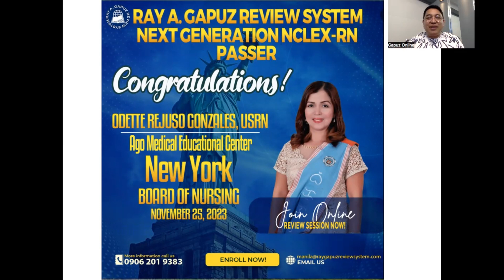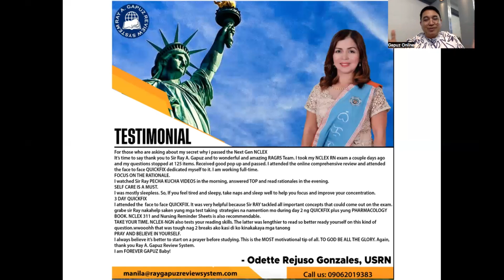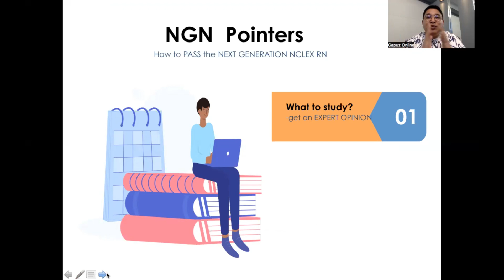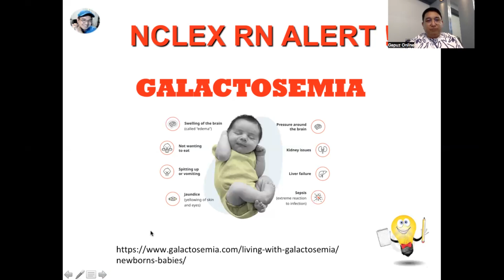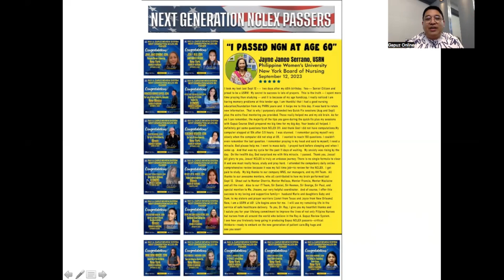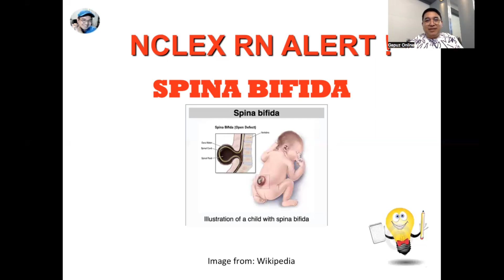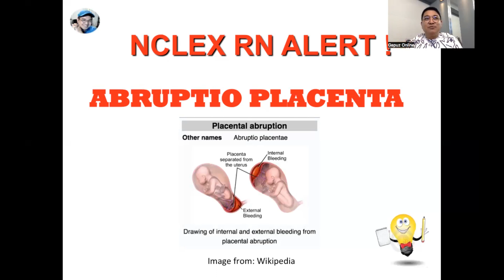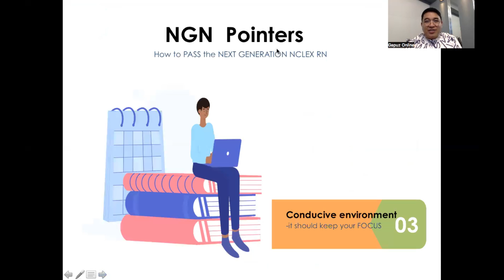NEXT GENERATION NCLEX RN POINTERS 33: Galactosemia, Spina Bifida and Abruptio Placenta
In this video-Mentor Ray A. Gapuz, your Fact Check Buddy shares his innovative and simple way of understanding Galactosemia, Spina Bifida and Abruptio Placenta. A sample NCLEX RN- Style question is integrated in the discussion. Watch, listen and learn with Mentor Ray.

What is Galactosemia ?

Galactosemia is a rare genetic disorder that impairs the body's ability to process galactose, a sugar found in milk and dairy products. This video explains the causes, symptoms, diagnosis, and treatment of galactosemia, highlighting the importance of early detection and dietary management. Learn about the different types of galactosemia, the role of genetic mutations, and the long-term care needed for those affected by this condition. Whether you're a patient, caregiver, or healthcare professional, this guide provides essential information on managing galactosemia effectively.

What is Spina Bifida ?

Spina bifida is a birth defect that occurs when the spine and spinal cord don't form properly, leading to a range of physical and neurological complications. This video provides an in-depth explanation of spina bifida, including its causes, types, symptoms, and treatment options. We discuss the importance of early diagnosis, prenatal care, and the various interventions available to manage the condition and improve the quality of life for those affected. Whether you're a parent, caregiver, or healthcare professional, this guide offers valuable insights into understanding and supporting individuals with spina bifida.

What is Abruptio Placenta ?

Abruptio placenta, also known as placental abruption, is a serious condition during pregnancy where the placenta detaches from the uterine wall before birth. This video provides a comprehensive overview of abruptio placenta, including its causes, risk factors, symptoms, diagnosis, and treatment options. Learn about the potential complications for both mother and baby, and the importance of prompt medical attention. Whether you're an expecting parent, caregiver, or healthcare professional, this guide offers essential information on recognizing and managing this critical condition.

NCLEX-RN CLUSTERED VIDEOS:
 • Clustered Videos

PECHA KUCHA:
 • PECHA KUCHA

NCLEX REVIEW:
 • NCLEX REVIEW